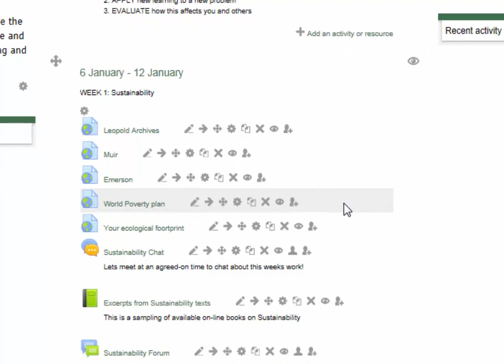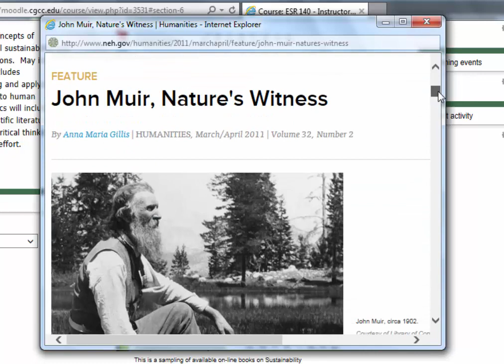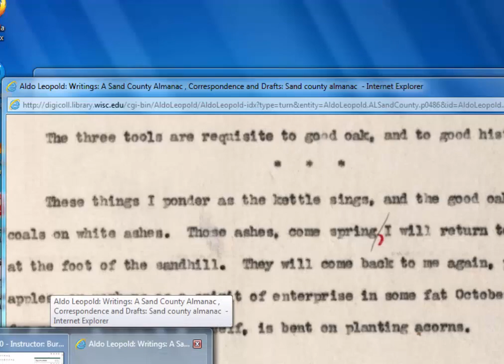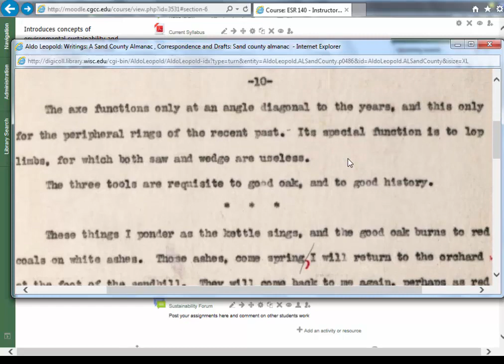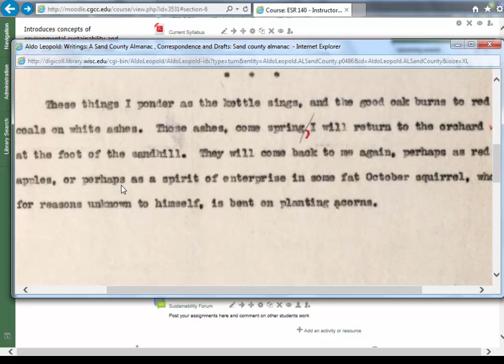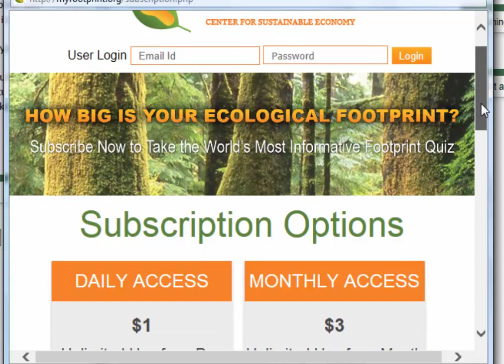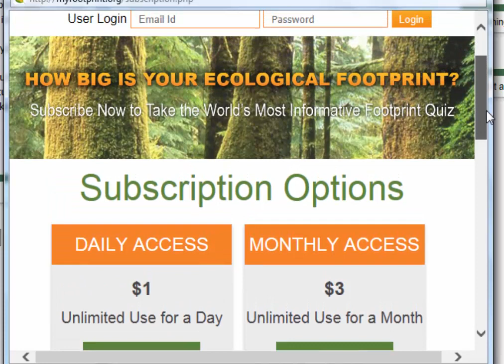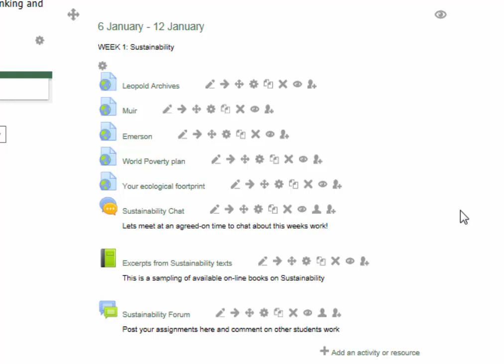ESR 140 Week 1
A video by Jules Burton for ESR 140 students at Columbia Gorge Community College